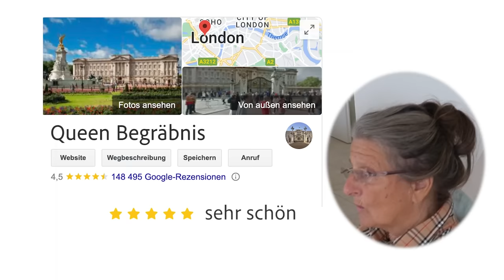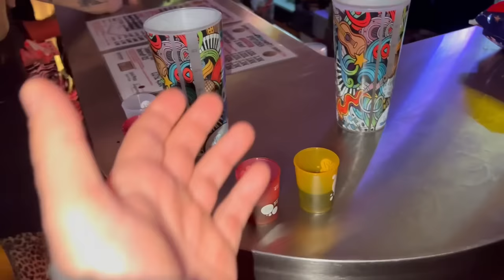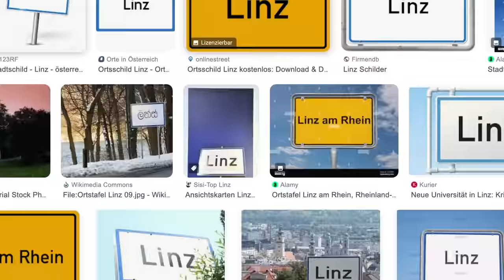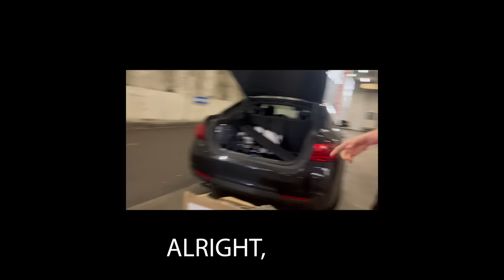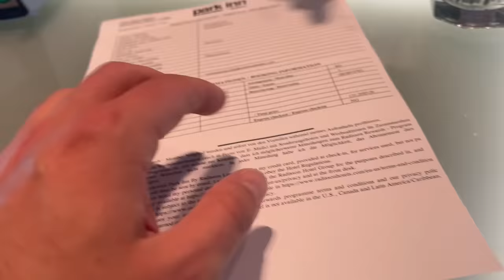PARTY mit TLOW komplett ESKALIERT ... VLOG 402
📚 Mein Lieblingsbuch